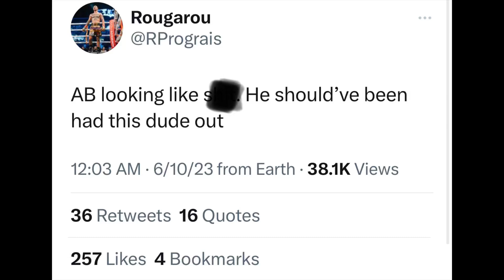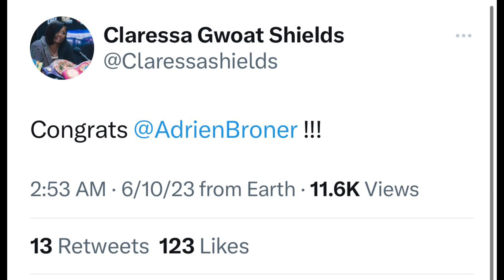Champs React to Adrien Broner ComeBack Fight: Rolly Romero, Ryan Garcia, Teo anybody can get it — AB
BREAKING NEWS 🥊: Champs React to Adrien Broner ComeBack Fight: Rolly Romero, Ryan Garcia, Teofimo Lopez, anybody can get it — AB